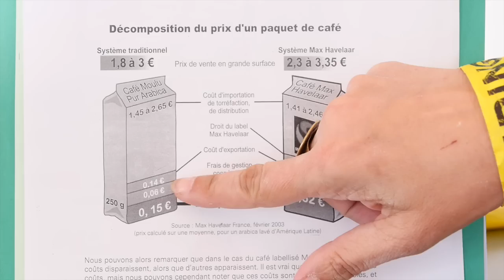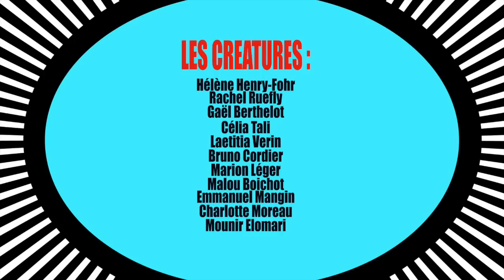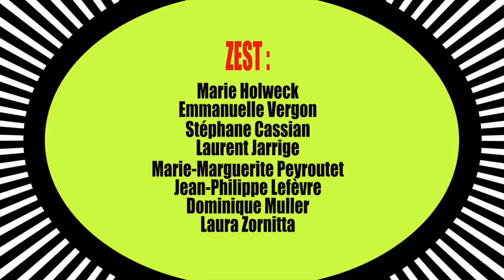TROC'ASSO BELFORT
ZEST a produit le clip des associations de Belfort qui souhaitent partager, échanger des services, des biens, des savoirs. Réalisé par Laura Zornitta, ce clip a été projeté en avant première jeudi 13 novembre 2014 grâce à l'association A.V.E.C. Ce fut également l'occasion pour Les Créatures de lancer officiellement leur Troc'Asso.